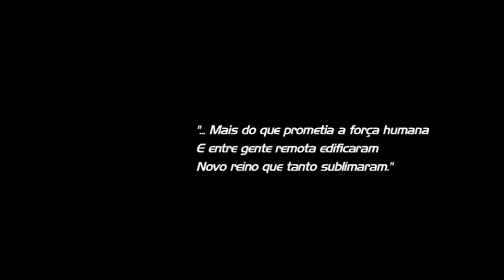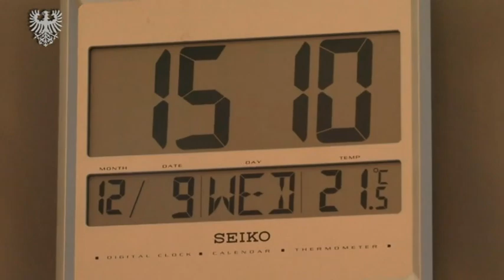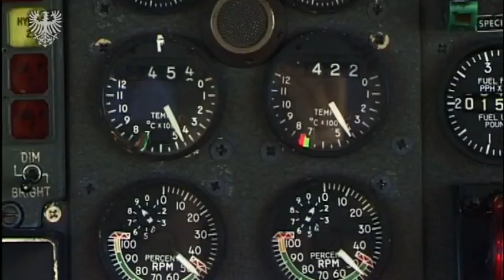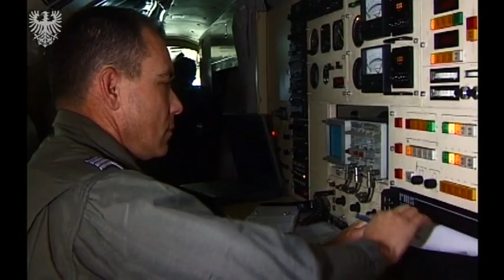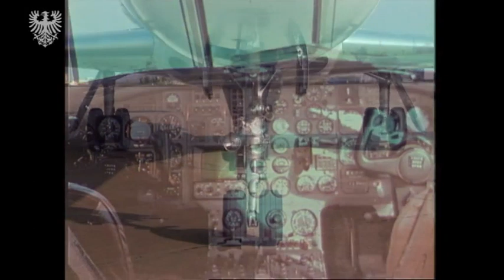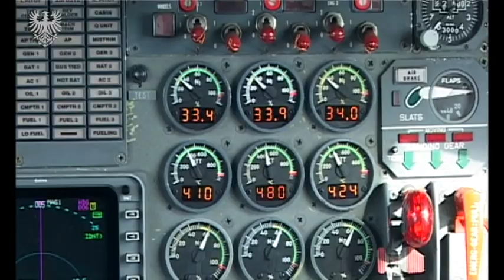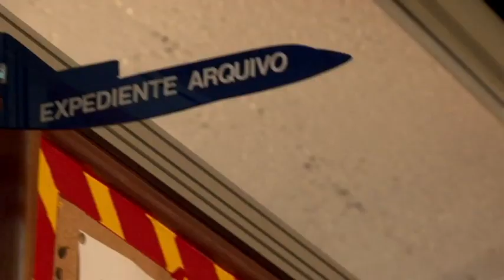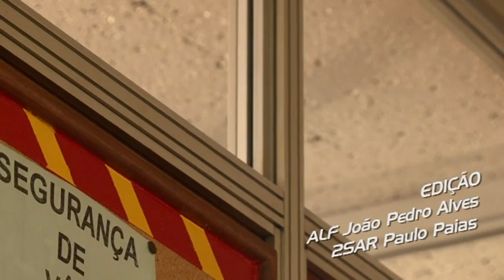História e Missão da Esquadra 504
A história e a missão da Esquadra 504 "Linces" que opera a aeronave FALCON 50 - Filme realizado em janeiro de 2010.